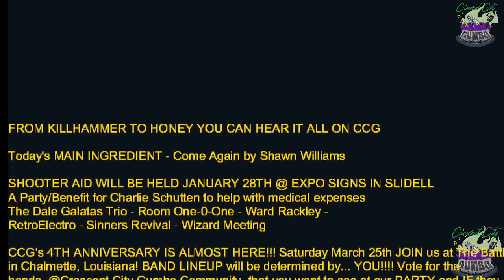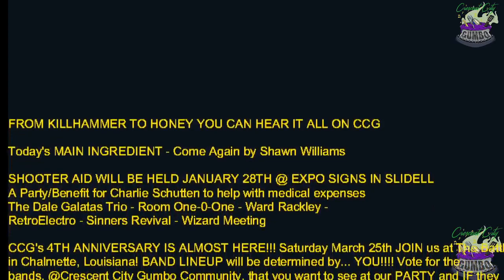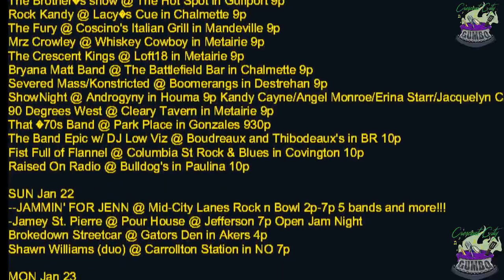What's in the POT! January 19th - Come Again by Shawn Williams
SHOOTER AID WILL BE HELD JANUARY 28TH @ EXPO SIGNS IN SLIDELL
A Party/Benefit for Charlie Schutten to help with medical expenses
The Dale Galatas Trio - Room One-0-One - Ward Rackley -
RetroElectro - Sinners Revival - Wizard Meeting

WED Jan 18
-Lynn Drury (Lynn'sDay) @ MRB in NO 7p
-3rd St @ El Paso in Kenner 6p  Great food and 2 for 1 MARGS!!!
Giselle Anguizola @ Bamboulas in NO 115p
Swingin with John Saavedra @ Bamboulas in NO 6p
Daniel Bailey @ La Carreta in Mandeville 6p
RUSS CHERAMIE @ The Pour House in Houma 630p
Jamie Lynn Vessels @ Hard Rock Cafe New Orleans 7p
The Two Scotts @ Columbia Street Tap Room in Covington 7p
Samantha Crain/Chris Acker @ Saturn Bar in NO 8p
Ryan Foret & Foret Tradition @ The KAMP in Harahan 8p

THURS Jan 19
-Ladies Night w/ DJ Seanie D @ Backyard in Chalmette 8p
Crispin Schroeder @ The Covington Country Club 6p
The Maniacs @ El Paso in Kenner 6p
The Troubadours @ Roux and Brew in Ponchatoula 6p
Art Night @ Androgyny in Houma 6p
Harvey Jesus on Fire @ El Paso Mexican Grill in Chalmette 6p
Horace Trahan & Ossun Express @ Rock'n'Bowl in NO 8p
Off With Their Heads/STGMA/Porch Lord @ Siberia in NO 9p

FRI Jan 20
Liquid Lunch @ The Blue Crab in NO 5p
Vince Vance and The Valiants @ The Covington Country Club 6p
Silver Lining Serenaders @ Abita Brew Pub 6p
The Movers @ Sarita's in Denham Springs 530p
SugarBomb @ Felix's in NO 630p
LOWDOWN @ Cajun Critters in Houma 630p
Peyton Falgoust Band @ SARITA’S in MAUREPAS 630p
Louisiana Landfall @ Jean Lafitte Auditorium 7p
Karaoke @ Androgyny in Houma 7p
5 Card Stud @ Rootbeers in Kenner 7p
Big Al & The Heavyweights @ The Hitch in Ponchatoula 7p
Tank and Bill @ Rivershack in Gretna 7p
Peter Duffield @ Bottle & Tap in BR 730p
Anareta/Big Garden/Trendafilka @ Siberia in NO
Back Alley @ The Cannery Bar n' Grill in Biloxi 8p
BAM! BAM! @ Spotlight in Metairie 8p
Project Nine/The Shreddly @ The Celtic in Pascagoula 8p
The Cool Whips @ The Smileys Saloon in Thibodaux 9p
DJ Seanie D @ Backyard in Chalmette 9p
After Party at The Columbia Street Tap Room in Covington 9p
The Mixed Nuts 90s Throwback @ House Of Blues NO 9p
Hard 8 @ St Ann Wine Bar in Mandeville 930p
DJ TRASHY @ Shenanigans in Metairie 10p

SAT Jan 21
-STEAK NIGHT @ SPOTLIGHT w/ Joey Starz Karaoke 6p
The Swinging Gypsies @ Bamboulas in NO 215p
Triage @ Felix's in NO 4p
Shawan Rice @ Nola Brewing Co in NO 6p
SETH & GINA @ Grady V's in Thibodaux 6p
Victory Swing Orchestra @ The National WWII Museum in NO 6p
Tongue & Groove @ Deutsches Haus in NO 6p
Side B Band @ El Paso Mexican Grill in Chalmette 6p
COLD SHOT @ The Hitch in Ponchatoula 7p
Kayleigh Mathews @ St. Ann Wine Bar in Mandeville 7p
LOWDOWN @ LaCasa Del Sol in Thibodaux 7p
Mikey B3 @ Chickie Wah Wah in NO 8p
RKG @ Hollywood Bar & Grill in Houma 8p
Black Sabbath the Dio Years @ Freetown Boom Boom Room in Lafayette 8p
WHISKER BISCUIT @ The Cannery Bar n' Grill in Biloxi 8p
Hard 8 @ St Ann Wine Bar in Mandeville 8p
Rockin Dopsie Jr @ Rock'n'Bowl NO 830p
Sideshow Band w/ Ian Paul @ Whiskey Haven Bar and Grill in Houma 9p
Side Fx @ Pit Stop in Luling 9p
Murrica @ M2 Down Da Road in CHackbay 9p
The Brother’s show @ The Hot Spot in Gulfport 9p
Rock Kandy @ Lacy’s Cue in Chalmette 9p
The Fury @ Coscino's Italian Grill in Mandeville 9p
Mrz Crowley @ Whiskey Cowboy in Metairie 9p
The Crescent Kings @ Loft18 in Metairie 9p
Bryana Matt Band @ The Battlefield Bar in Chalmette 9p
Severed Mass/Konstricted @ Boomerangs in Destrehan 9p
ShowNight @ Androgyny in Houma 9p Kandy Cayne/Angel Monroe/Erina Starr/Jacquelyn Cayne
90 Degrees West @ Cleary Tavern in Metairie 9p
That ‘70s Band @ Park Place in Gonzales 930p
The Band Epic w/ DJ Low Viz @ Boudreaux and Thibodeaux's in BR 10p
Fist Full of Flannel @ Columbia St Rock & Blues in Covington 10p
Raised On Radio @ Bulldog's in Paulina 10p

--JAMMIN' FOR JENN @ Mid-City Lanes Rock n Bowl 2p-7p 5 bands and more!!!

Mackie - Soultone Cymbals - Eargasm - Dirtbag Clothing - C & M Music
The Battlefield Bar - Riverside Tavern - Cold Comfort Brewing - Spade Image Smooth Pro Lawn LLC - PourHouseSaloon - Kaintocks and PourHouseBourbon